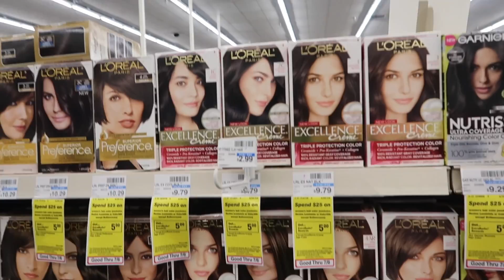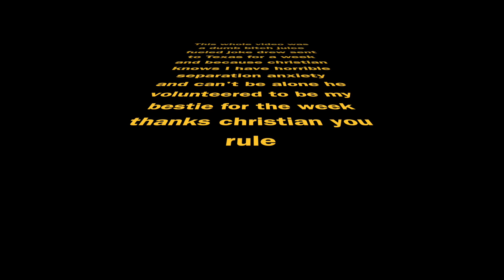why we are no longer friends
drew n me arent friends anymore sorry god